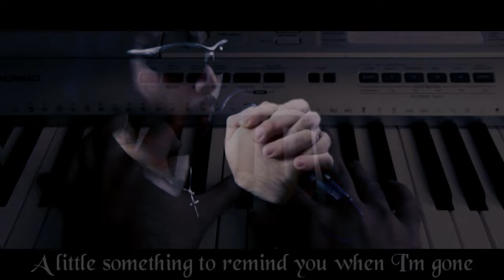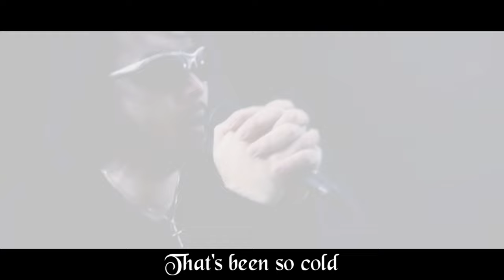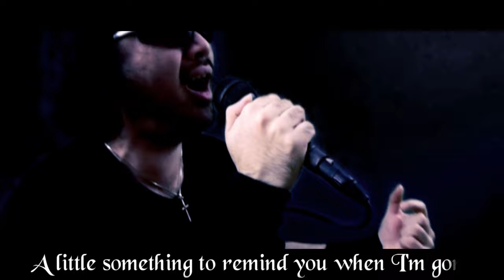Staind - Something to Remind You [Cover By DAR]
"...Just one more song, a little cover to remind you when I'm--" no wait a minute, that's not how that goes!

On a serious note though, man, this is such a somber and hauntingly beautiful song.

I have such a soft spot for tunes like this, I just can't help but feel compelled to cover them!

I've been continuing my re-listening of Staind's catalog for the past month, and I had gotten around to listening to their self-titled album (from back in 2011) for the first time. Great album, and I recommend giving it a listen \m/! This track had been the closer for that album.

As I listened to the song, I could hear strings and other little elements playing in my head. I also wanted to try and expand upon the potential for this "push and pull" sort of energy and pacing that this song has.

I start off with the clean guitar and the vocals, just like the original. However, when the chorus comes, I take that opportunity to elevate things by bringing in the cellos and double bass. I also automated a high pass filter on the piano. Having the "brightness" of the piano right at the start of the chorus didn't feel right, so I gradually brought it in instead.

Continuing in upping things, once I put a bit of "rock" in my voice for the "The road is long" part, I decide to continue elevating. I decide to bring in the violas and violins to sweeten things.

When the chorus ends, I pull things back, and have a couple of acoustics playing the lead from the original. One acoustic plays the original part, while the other one plays the same thing an octave lower (to get that fake 12-string sort of sound). Also layered in a kantele to add a little extra shimmer and brightness to the acoustics.

I let the cello keep going, while I eventually fade out the double bass. I wanted that to impart this lingering feeling of brooding from the chorus. Eventually I bring things back down to just clean guitars and vocals. However that's only for a brief moment, as I begin ramping things up with the strings once more.

I really loved how the strings turned out! It was tricky working on this, because I didn't want to go overboard with adding things. I also wanted to try recording my violin, but a solo violin like that just didn't have quite the right texture for this situation. I think I managed to strike a good balance in staying true to the original, but giving it that extra little "oomph" that tickles ya in the feels.

Anyhow, things build up and then you have the tension before the final chorus kicks in. Oh, also, another thing I did was add a half measure before the first chorus comes in. Then for the 2nd chorus, I gave things a whole measure before it kicked in. Rather than just flowing normally into the choruses like the original, I wanted to have that pause, and let the clean guitar part sustain for a tad bit longer. Made it feel more dramatic to me.

Now, the final chorus, man this was really fun, rocking out to this bit. I also got to come up with a bass part, and riffed a little on the rhythm guitar. I also came up with leads that "sing along" with the vocals. Then had the leads smoothly transition into the solo from the original. Also came up with and sang a backing harmony part too.

After the climax of the track here, we bring things back down and close out with just the clean guitars and vocals.

Anyways, I hope you all enjoy this surprise cover! I promise this time for real, that I'm going to get the MIDI's for Cyclic Divide out SOON, and get back to the Plutonia marathon! It's just that this song was one of those tunes that I couldn't leave alone or get out of my head! ~DAR

Instrumental Ver.:

Originally Composed By Staind (Aaron Lewis, Johnny April, Jon Wysocki, Mike Mushok)